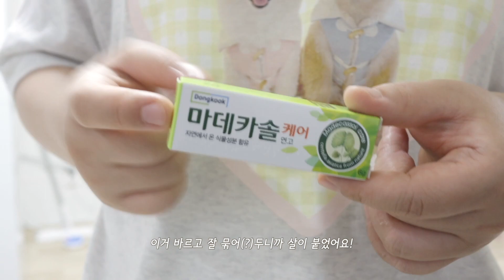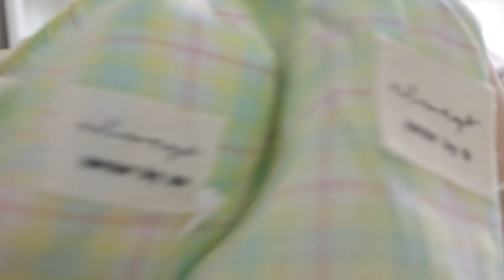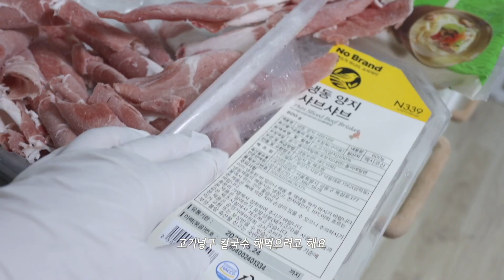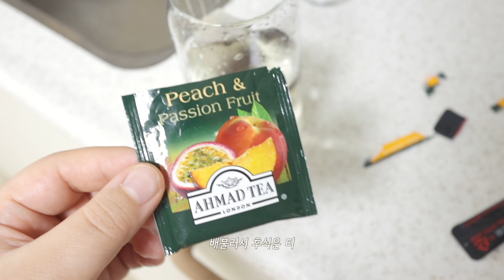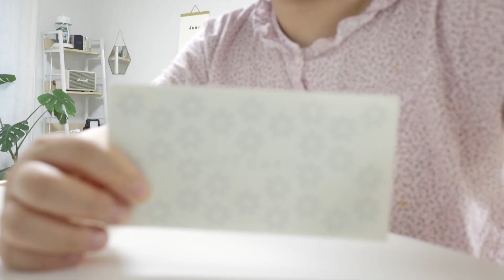집순이 사장님 일상 브이로그🐾 (내 브랜드 짝퉁 옷을 받았다..🥲, 수면안대 만들기, 탕앤봉 최애 장난감, 등촌칼국수 만들기) | iamhyeni vlogct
오늘 일 떄문에 늦어버렸슴돠ㅠㅠ 기다리게 해서 너무 죄송해요..!12시 전까지 올릴 수 있을 줄 알았지 뭐에용..
강아지 의류 브랜드 시작한지 이제 일년 반정도 됐는데..속상한 일이 있어서 여러분한테 찡찡댄 것 같아서 죄송해여🥲
그래도 합의금도 받고 나름 해피앤딩이니 걱정 안하셔도 됩니다ㅎㅎ
헤헹 오늘도 영상 편안하게 봐주시고 다음주에 또 만나요🤍

안녕!